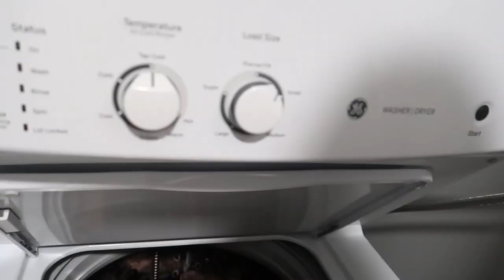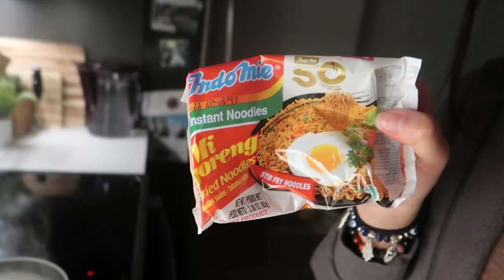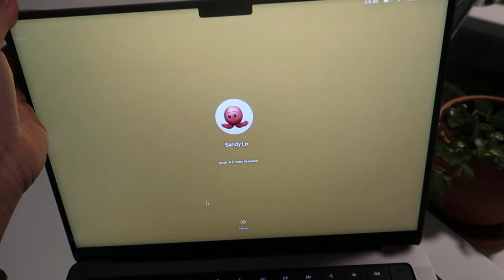Uneven BOOBIES and new MACBOOK PRO !!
xoxo

Things I bought off Amazon

Age: 24

Breast Implants: Mentor Xtra Silicone, 355 cc smooth high profile.